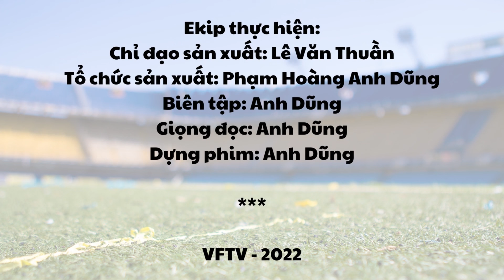VFTV 24/7 NGÀY 07/4/2022 | Benzema toả sáng rực rỡ, Real đánh bại Chelsea!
📣 Loa loa loa!!! Tin tức nóng bỏng tay, xem ngay xem ngay!!!

💥 Bản tin ngày 07/4 sẽ chuyển đến quý vị một số tin tức đáng chú ý:
- Real Madrid vs Chelsea: Kịch tính, hấp dẫn và bùng nổ.
- Bayern Munich thua sốc trước Villareal.
- Barca "trói chân" trụ cột bằng điều khoản 1 tỉ Euro.

Cùng nhiều thông tin hấp dân khác!!!